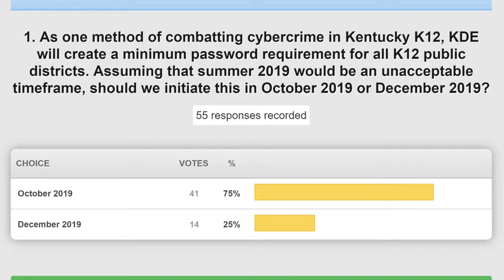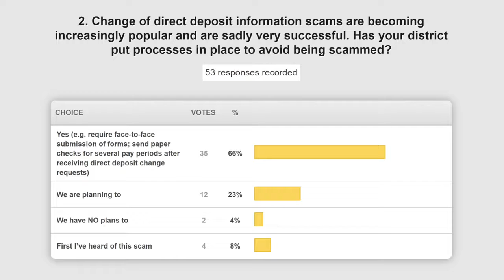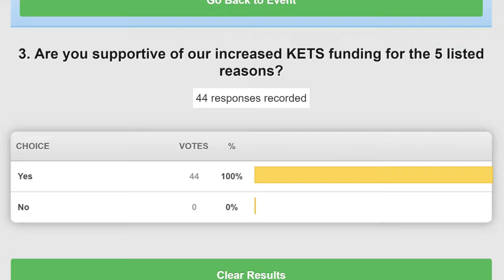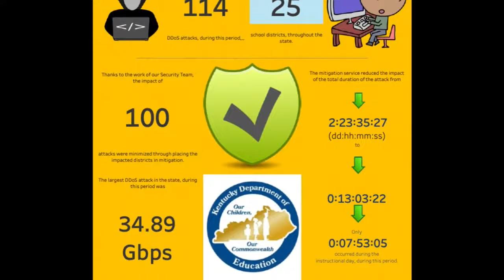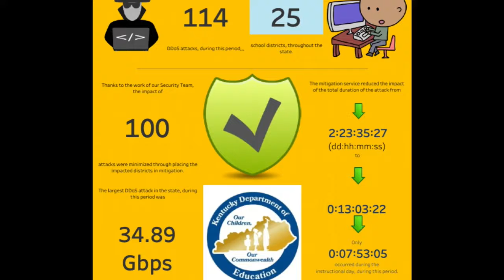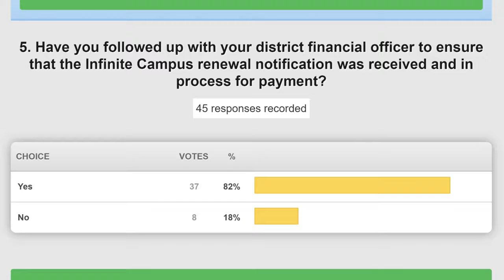EdTech Webcast - May 2019